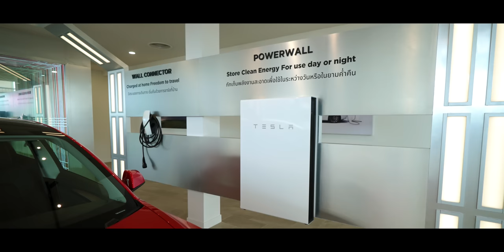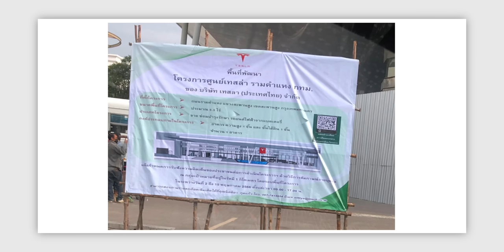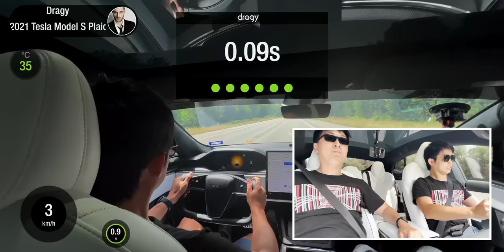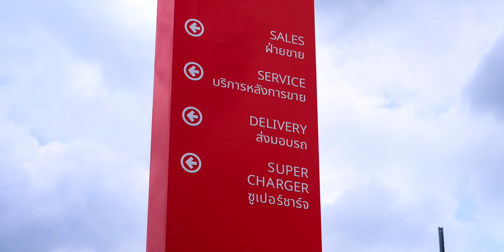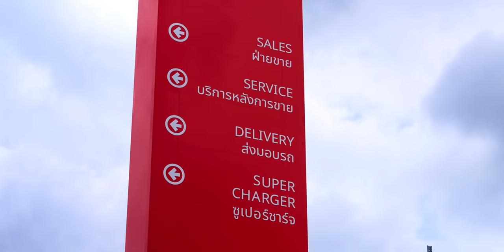พาชมศูนย์ Tesla แห่งแรกของไทยที่รามคำแหงใหญ่ที่สุดในเอเชียแปซิฟิก!! โชว์ ขาย ซ่อม ครบ จบที่เดียว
พาชม Tesla Center รามคำแหง เปิดอย่างเป็นทางการแล้ววันนี้ นับเป็นศูนย์เทสล่าใหญ่ที่สุดในเอเชียแปซิฟิก ไฮไลต์เด่นดังนี้
- ให้บริการครบวงจรทั้งงานขาย ส่งมอบรถและบริการหลังการขาย
- พื้นที่บริการจำนวน 25 ช่อง
- ซ่อมสีตัวถังครบวงจร
- พื้นที่ส่งมอบรถบริเวณชั้น 4 ส่งมอบได้ 120 คันต่อวัน (30 คันต่อรอบ)
- พื้นที่บริการลูกค้าระหว่างรอซ่อมและให้ข้อมูลก่อนรับรถ
- พื้นที่ให้คำแนะนำการซื้อรถแบบส่วนตัวและอื่น ๆ อีกมากมาย
- รถนำเข้าจากต่างประเทศสามารถขอเข้ารับบริการได้
- เรื่องแผนที่นำทางสำหรับรถนำเข้า(เกรย์มาเก็ต) กำลังดำเนินการอยู่
- Tesla จะเปิด Supercharger เพิ่มอีก 5 แห่งในไตรมาส 3 โดย 3 ที่ใน กทม. และ 2 ที่นอก กทม.
- Tesla Model 3 Performance ทำแคมเปญพิเศษลดราคาเหลือ 2,059,000.-

00:00 - Tesla Service Center
01:37 - แนะนำโซนต่างๆ
05:00 - โซน Service
08:03 - Service Area
10:03 - Tesla Delivery
11:34 - สรุป

⏰ เวลาเปิดทำการ
ให้บริการตั้งแต่วันจันทร์ถึงวันอาทิตย์ เวลา 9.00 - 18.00 น. เจ้าของรถ Tesla สามารถจองนัดหมายบริการของ Tesla และตรวจสอบความคืบหน้าของการบริการรวมถึงติดต่อเจ้าหน้าที่ได้อย่างสะดวกสบายผ่านแอป Tesla นอกจากนี้ลูกค้ายังสามารถพักผ่อนในห้องรับรองพิเศษสำหรับลูกค้าขณะรอรับบริการได้ด้วย

📍 ที่ตั้งศูนย์ Tesla Center รามคำแหง